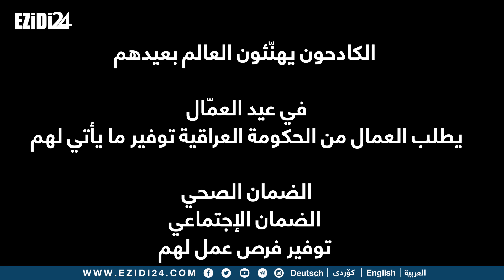الكادحون يهنّئون العالم بعيدهم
في عيد العمّال :
يطلب العمال من الحكومة العراقية توفير ما يأتي لهم :

الضمان الصحي
الضمان الإجتماعي
توفير فرص عمل لهم